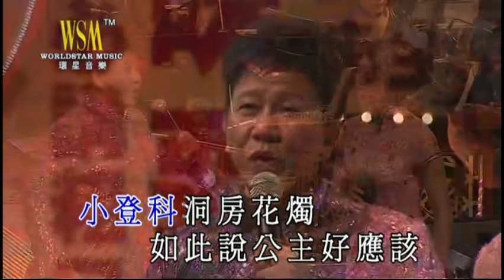宮主刁難駙馬驕丨李淑勤 / 尹光丨 尹光08好過癮演唱會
宮主刁蠻駙馬驕
曲︰古曲 詞︰佚名 編︰李章明     監制：張國林

生白︰公主今日乃係我哋倆個人結婚嘅好日子　所謂大登科金榜題名
　　　小登科洞房花燭　如此說公主好應該請為夫入房啦
旦白︰哈駙馬　生白︰點吖
旦白︰你今日嘅駙馬爺係點樣得番嚟o架
生白︰係人都知啦　駙馬就更係皇帝封o架啦
旦白︰若果唔係本公主奏知父王吖　你想做駙馬都怕幾難啦
生白︰哦
旦白︰如此說來　應該你請本公主入房至啱吖
生白︰你有冇攪錯呀　男人大丈夫七尺昂藏　我就算冇七呎都有六呎吖
　　　冇六尺都有五尺八吖　叫我請妳入房你哋話請唔請啦
　　　唔請幾大都唔請一百個唔請一千個唔請　好嬲呀
旦白︰原則上你即係唔肯請本公主入房啦
生白︰我話咗唔請o架啦
旦唱︰激氣激氣令奴難下氣　點憤氣相請你　點憤氣相請你
生唱︰妳不請我就唔呀唔入去　對唔住夜啲啦
旦唱︰夜啲夜啲風猛就冷到你死
生唱︰哦我死丫我死我死就需要妳執手尾　等妳等妳就成世獨守香閨裡，
　　　嗰陣要搵人共妳冚被啦　哈
旦唱︰我未必要你
生唱︰我未必要你　大可以離異　我未必一定要有妻子
旦唱︰你負愛負約不怕死　怕你未敢逆我君聖旨
生唱︰喂前程盡棄　好應快快離異
旦唱︰你咪當閒事　你太不是你太不是　你太不重禮儀
生唱︰喂妳妳妳妳未識情義　實在無味　實在無味
旦唱︰你應該要尚記起　應該要尚記起　我有話過o架我要你受氣
生白︰乜嘢吖
生唱︰我為咗愛妳　就立亂騙妳　等妳嫁入我屋企
　　　一於我論正家規將妳訓示　怕未
旦唱︰舊約推翻你都要顧住
生唱︰好嬲吖　妳即管憤怒　我一於係少理啦
旦唱︰乜得咁易　你應該共我面君再辯詞
生唱︰好吖我同妳去面帝皇判交一死

旦白︰你真係夠膽同我見父皇
生白︰點解唔夠膽吖
旦白︰我係皇帝女吖　皇帝都要就我幾分吖
生白︰我夠係駙馬咯　你當我腐竹吖
旦白︰哈你你你蝦我　生白︰蝦你又點吖
旦白︰若果你若果唔肯請我入去　我就自己入
　　　你響外邊諗清諗楚啦你
生白︰喂喂公主咁就入o架啦
生白︰哇呢度乜鬼嘢門嚟o架　嘭一聲咁就閂咗
　　　閂咗門o架啦　佢就精吖一句唔該走入去高床暖枕
　　　淨番我喺度捱凍　唔係啦唱兩句歌仔引佢開門都好吖

生唱︰人一個都確係無收科　人哋話新婚甜蜜好似秤不離陀
　　　喂我就晚晚孤寒真係惡過　點解你好揀就唔揀揀著呢個新郎哥阿哥

生白︰冇乜反應o架喂　你有你唱啦佢高床暖枕吖
　　　唔係啦　俗語都有話啦嘛　兩公婆打交床頭打交床尾和
　　　我唔洗床尾我床中間就和啦　一於拍門就有房瞓啦喂拍門啦
　　　公主開門呀
旦白︰邊個呀　　生白︰駙馬爺到吖
旦白︰除非你叩頭認錯啦　生白︰唔係呀麻
旦白︰唔係你就快啲躝屍呀　生白︰哎吔仲要叩頭認錯先有得入房吖你唔死我死囉
生唱︰真係奇奇奇　嬌妻叫我話去躝屍的確係奇　嬌妻叫我話去躝屍的確係奇
旦唱︰你係都唔認錯就凍到你死啦
生唱︰咁樣搞法確係奇　公主良辰容易過就良辰容易過噃　妳乜咁笨唔願理妳真激氣
旦唱︰夫妻鬥氣講和唔容易
生唱︰共訂白頭時常鬧吓　咪當耍花槍根本無問題
旦唱︰若果時時就你　生白︰最好吖
旦唱︰蝦我激我一世咁就難下氣　我都不想理啦
生唱︰公主我哋我哋夫妻要和氣親蜜　你莫過存心谷氣得o架
旦唱︰你個冤家真正係太奀皮　生白︰開門吖
生唱︰其實倆公婆激乜鬼氣喎
旦唱︰我共你講得咁多費事成成日費心機　嚟啦
生唱︰唏呀嚟啦
合唱︰前世
生唱︰呢嗱我哋我哋倆夫妻
合唱︰相親相愛到白眉